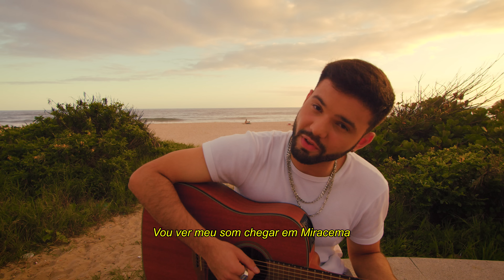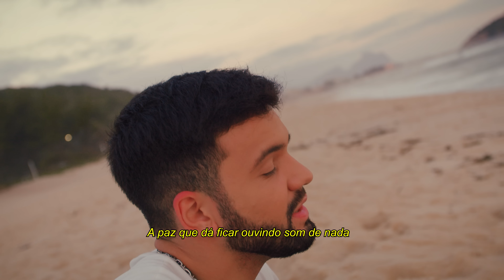DFONNSO - Miracema (Lyric Video)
Lyric da música Miracema, uma das faixas do meu 1º EP.

Realização: VYEX